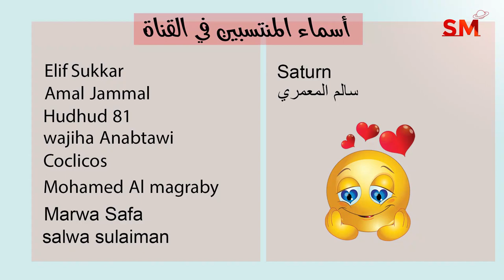توقعات الأبراج و انتقال الزهرة الى الجدي اليوم السبت 10 كانون الأول ديسمبر 2022 سعيد مناع